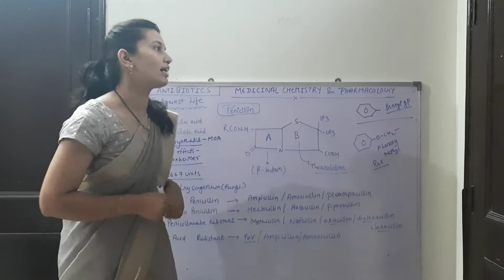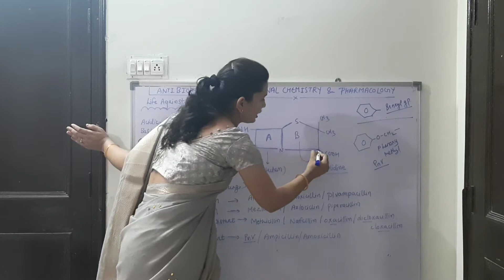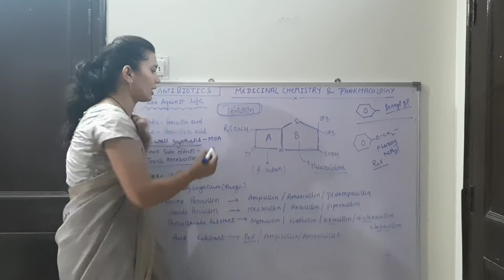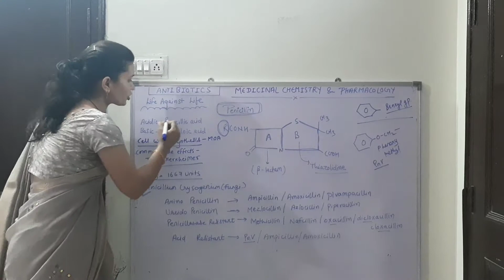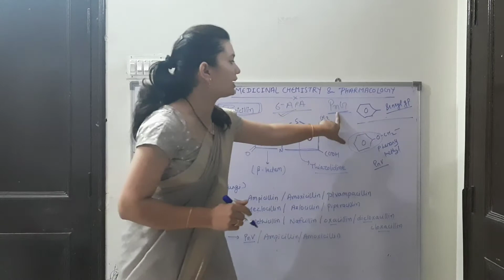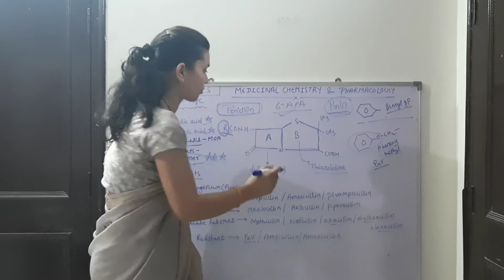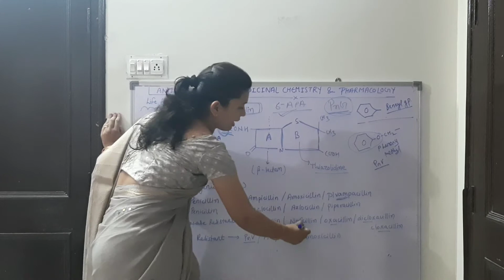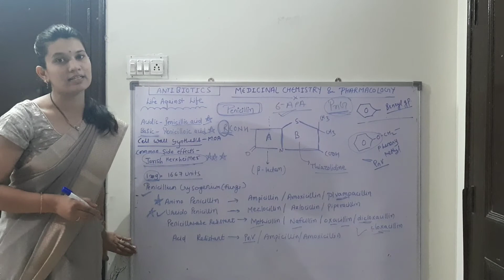PHARMACIST SERIES | MEDICINAL CHEMISTRY AND PHARMACOLOGY OF ANTIBIOTICS | PENICILLIN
Hello Pharma candidates! In this video I have given combine explanation of Penicillin and some brief about antibiotics .
Beta -lactum ring -essential for pharmacological activity
TRICK 1 - ureido penicillin- (muj aj piperazine chaiye ) " MEZOCILLIN ,AZLOCILLIN and PIPERACILLIN
TRICK  2 - Penicillinase resistant penicillins- ( ox dr. co dikha math nhi ati ) "METHIVILLIN, NAFCILLIN ,OXACILLIN ,CLOXACILLIN AND DICLOXACILLIN